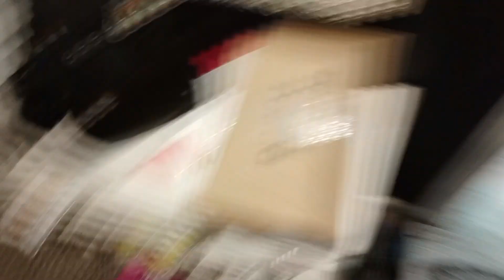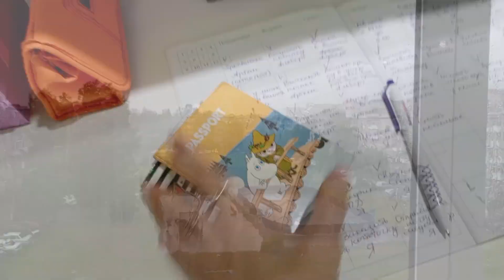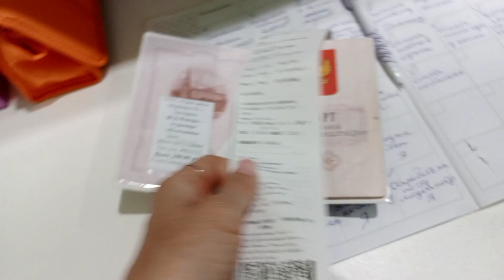ВЛОГ. Часть 2 суббота / Забрала очередной заказ с WB / Классные кроссовки.